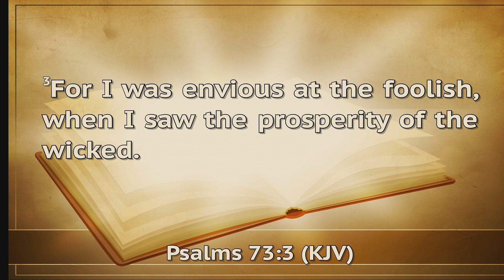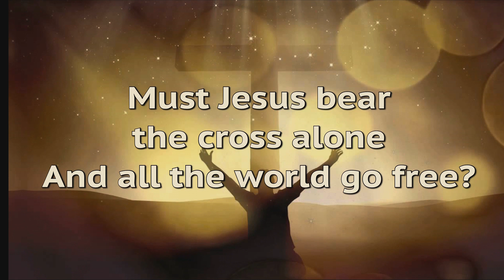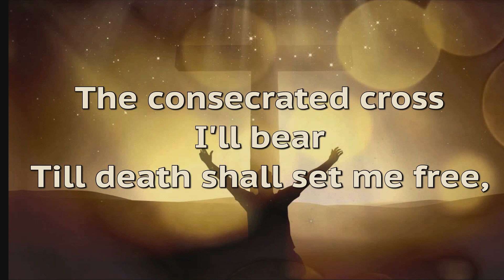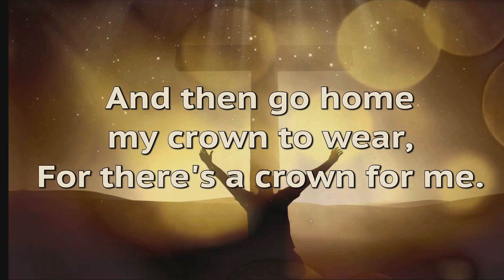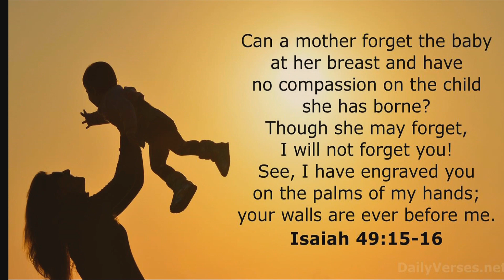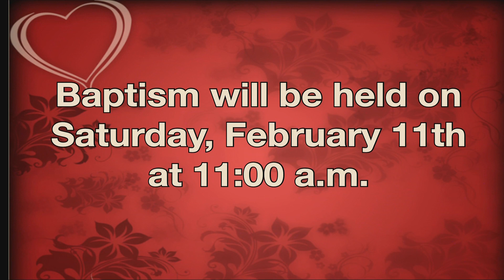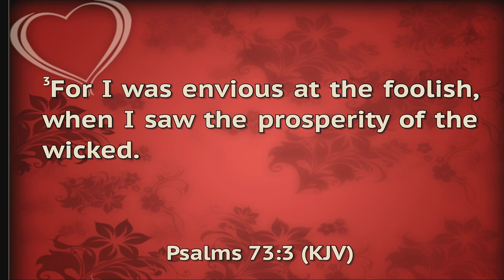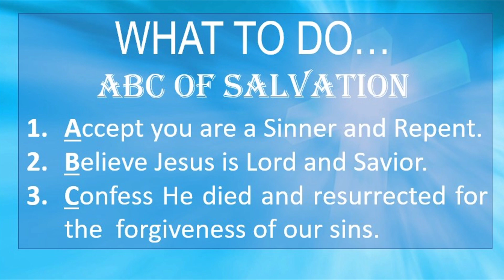OMBC - Truly God Is Good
Old Macedonia Baptist Church
God's Word delivered by Rev. Barbara Wills

On behalf of: Verity Records